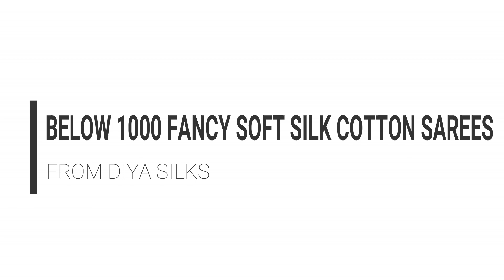BELOW 1000 FANCY SOFT SILK COTTON SAREES | DIYA SILKS | EPI-04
SHOP ADDRESS:

DIYA SILKS,
#2, KAMATCHI AMMAN AVENUE,
KANCHIPURAM.